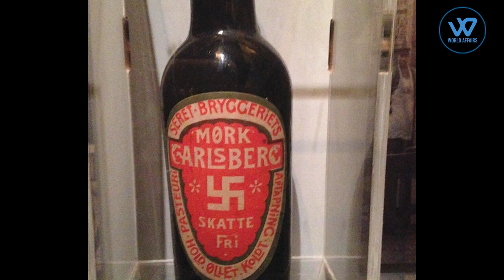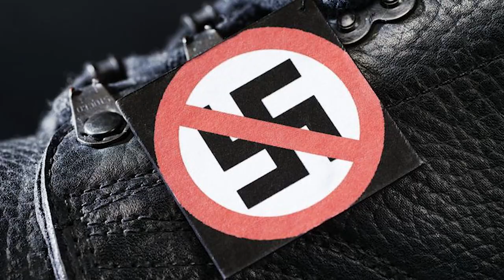How the world loved the swastika until Hitler stole it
the swastika is an ancient symbol that is generally agreed by scholars to have originated in India with its roots in the Vedas, the oldest scriptures of Hinduism. It is a cross with each limb bent at a 90-degree angle. It represents good fortune, the immensity of creation, and the unconquered, circling sun, among other things. o how did it become the symbol of the Nazi party?
Adolf Hitler, the leader of the Nazi Party, argued that the Germans was superior to all other races. Hitler became obsessed with 'racial purity' and used the word 'Aryan' to describe his idea of a 'pure German race' or Herrenvolk.